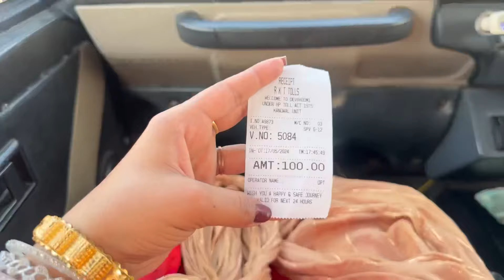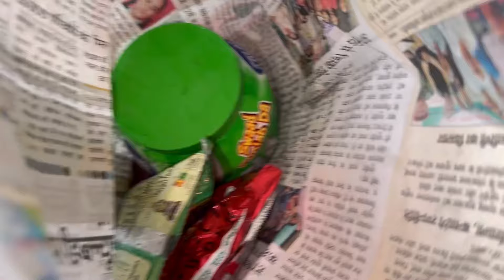Aaj hum apni nayi trip🚌 pr nikl gye 🏔️|| Humein jaate dekh sab ghr pr rone😭lage || Jammu Kashmirvlog